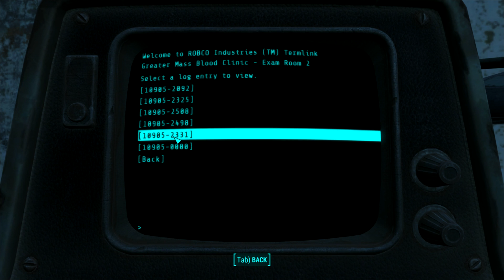[48] The Blood Will Tell! (Fallout 4 Playthrough PC - Survival Difficulty)